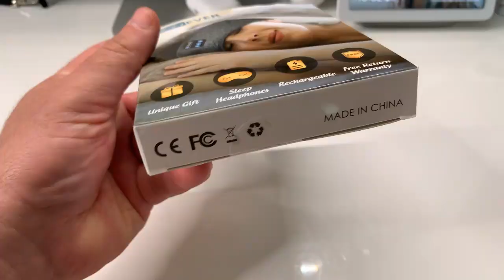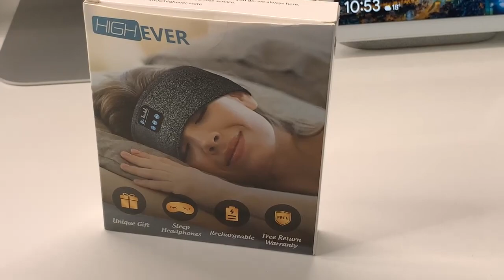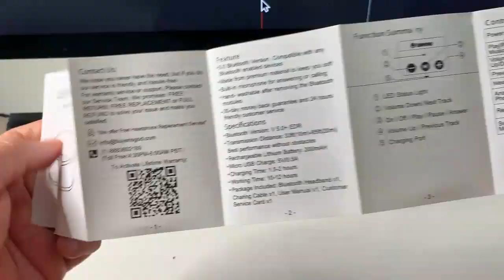Bandeau de sommeil bluetooth 5.0 : Bandeau sportif écouteur HIGHEVER accessible iOS Android GPS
Meilleur choix de cadeau 2021

Bandeau de sommeil bluetooth 5.0 : Bandeau sportif écouteur accessible iOS Android GPS